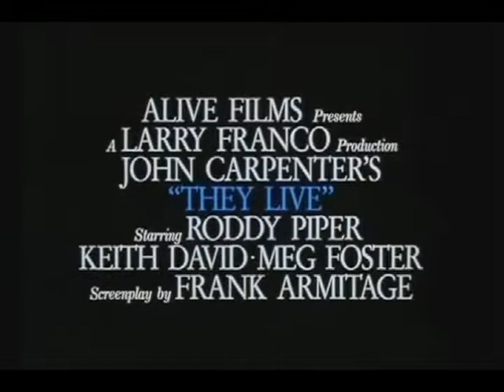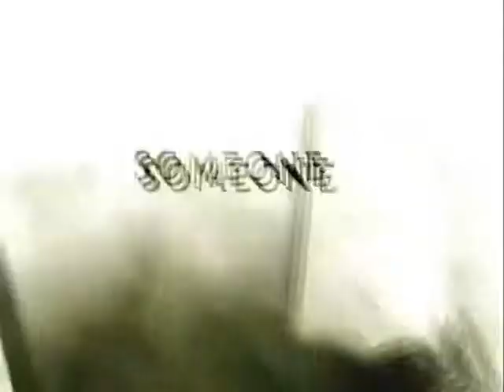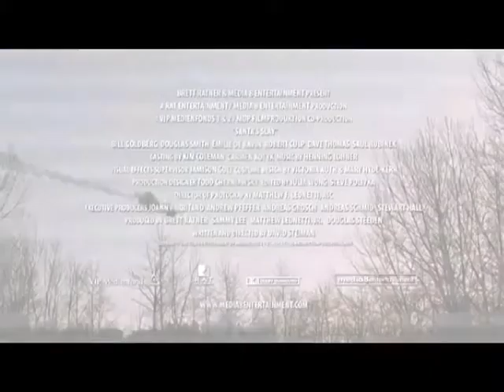Horror Emporium's Top 10 Awesomely Bad Horror Movies featuring Pro Wrestlers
Horror Emporium is a haunted attraction in northern Kentucky; Dead-icated to thrilling our patrons.

Top 10 Awesomely Bad Horror Movies featuring Pro Wrestlers
(10 is great, 1 not so much)
10: Rowdy Roddy Piper; They Live
9: Big Sky; Halloween '07/'09
8: Jesse The Body Ventura; Predator
7: Diamond Dallas Page; The Devil's Rejects
6: Triple H; Blade Trinity
5: Kane; See No Evil
4: Goldberg; Santa's Slay
3: Tommy Dreamer; Army of the Damned
2: The Rock; Doom
1: Kevin Nash; Monster Brawl